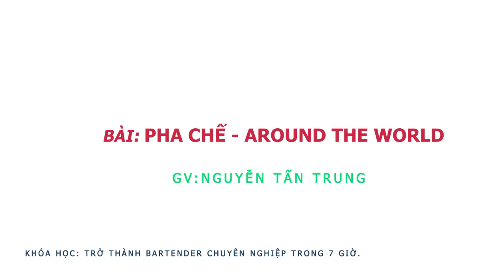Học Pha Chế-Học Bartender-pha chế cocktail/ Bài 18: Pha Chế Cocktail Around the world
Theo dõi trên các kênh:
Các Khóa Học Online Trên Edumall:
1/ KHOÁ HỌC PHA CHẾ TỔNG HỢP ONLINE GIÁ 799K GIẢM CÒN 299K
2/ LÀM CHỦ QUÁN CÀ PHÊ TRUYỀN THỐNG ONLINE GIÁ 699K GIẢM CÒN 299K
3/ KHÓA HỌC BARTENDER ON LINE GIÁ 800K GIẢM CÒN 299K

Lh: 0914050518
63/28 lê Đình Cẩn, P Tân Tạo, Q Bình Tân , Tphcm